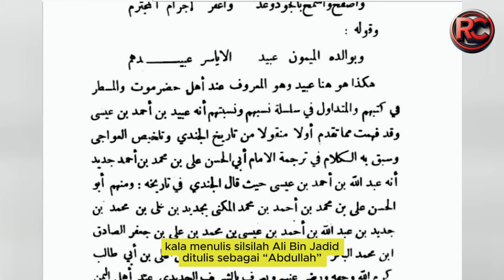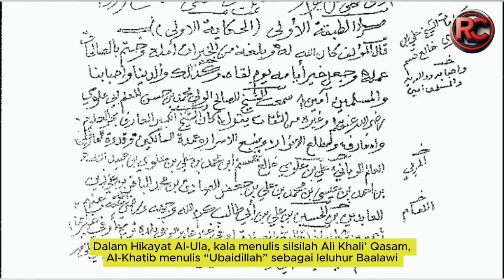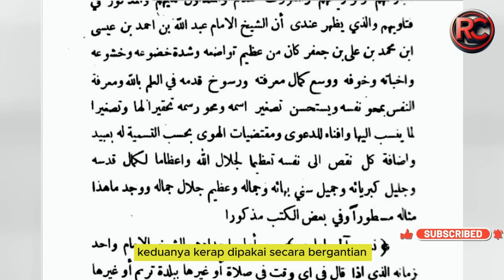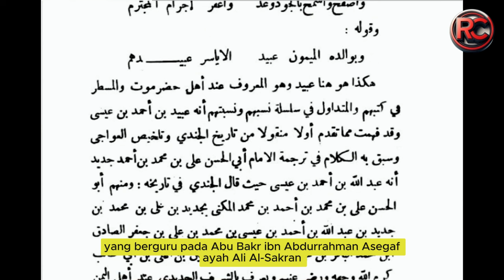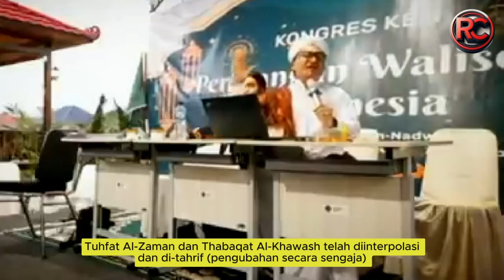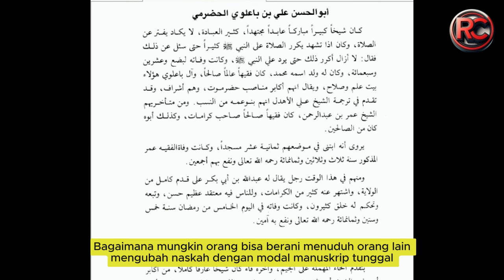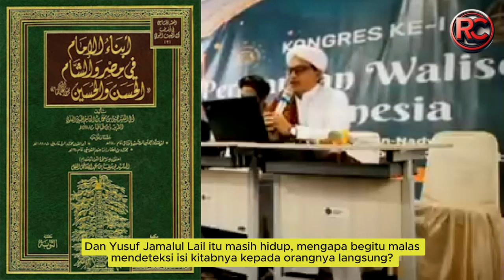[SEMBRONO] Hanya Dengan Satu Naskah Tunggal Nasab Ba’alawi DIBATALKAN?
Tahu bahwa argumentasinya asal-asalan, kubu pro-pembatalan mengklaim Tuhfat Al-Zaman dan Thabaqat Al-Khawash telah diinterpolasi dan di-tahrif (pengubahan secara sengaja) karena di-tahqiq oleh Abdullah Muhammad Al-Habsy.
“Pembacaan sejarah yang melewati tangan Baalawi harus diwaspadai. Silsilah Ali Bin Jadid sudah diubah Abdullah Muhammad Al-Habsy.” kata mereka.
Kubu pro-pembatalan Baalawi hanya mengandalkan satu naskah tunggal ketika mengatakan itu. Padahal, Al-Habsy memakai 10 manuskrip yang beragam, tahun berbeda, dan disimpan perpustakaan naskah yang tak tunggal dalam menerbitkan Tuhfat Al-Zaman.
Bagaimana mungkin orang bisa berani menuduh orang lain mengubah naskah dengan modal manuskrip tunggal, itupun versi bajakan yang hanya beredar di internet (dan tidak cukup untuk membuktikan interpolasi Al-Habsy?
Kubu pro-pembatalan Baalawi pun gagal menunjukkan tahrif yang dilakukan Al-Habsy, karena sebelum Al-Habsy menerbitkan Thabaqat Al-Khawas pada tahun 1406 H., redaksi yang sama (bahwa leluhur bersama Al-Ahdal dan Baalawi ialah Ja’far Al-Shadiq) justru tertulis dalam naskah yang diterbitkan Abbadi Hasan Al-Kutubi pada tahun 1321 H.